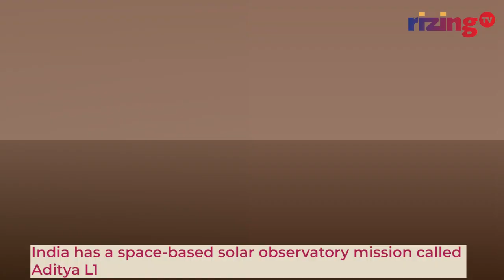Is India's Next Destination The Sun?: Aditya L1 | RizingTech | Rizing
After India's Chandrayaan-3 on the moon, what's the next place for India to explore? Was that place the sun?
India has a space-based solar observatory mission called Aditya L1. What's up?